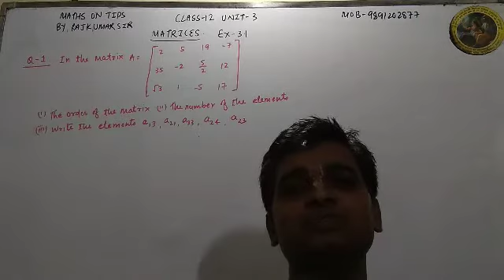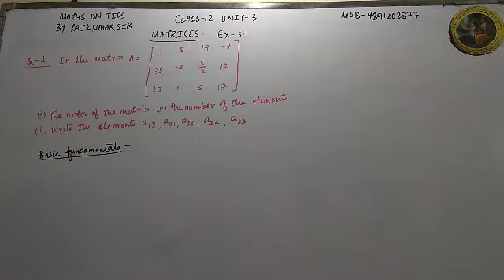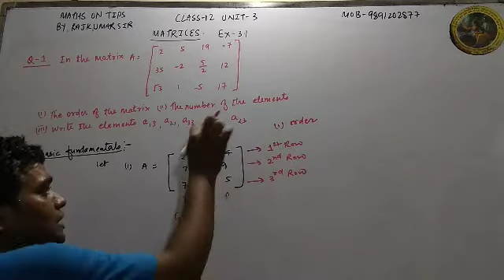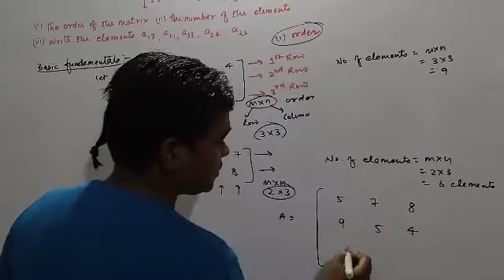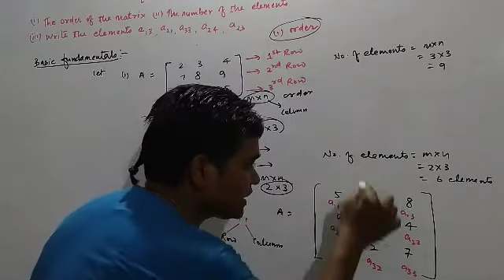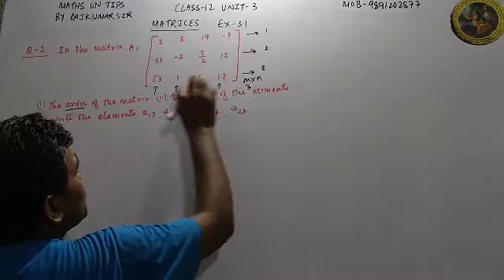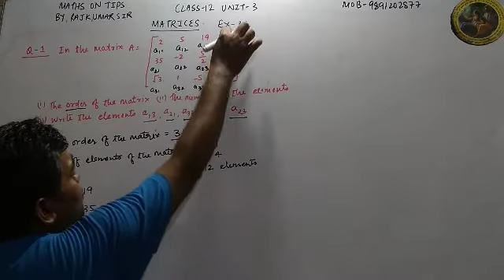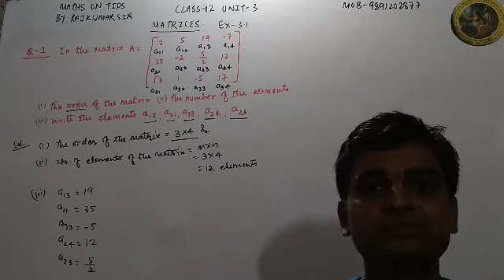CLASS-12 | MATHS NCERT| UNIT-3 MATRICES | EX-3.1| BASIC FUNDAMENTALS| Q-1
IN THIS VIDEO:-  In this video students will be able understand the basic fundamental of matrices i.e order of matrix based on row and column, finding out number of elements &  identify the elements.
1. Students can get solutions of  each sums of Maths class 6th, 7th, 8th, 9th,10th,11th & 12th.
2.This channel is very helpful for CBSE, HBSE, NIOS and State Board Students.
3. Specially this channel is very helpful to those students who are interested in Hindi language.
4. This channel give students to very easy method and concept to understand the sums.

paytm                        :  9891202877